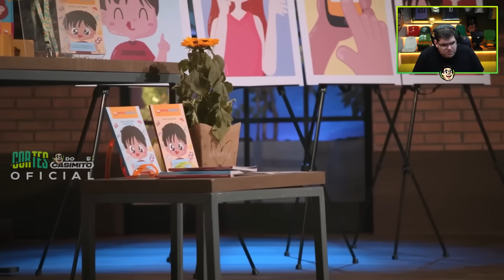CASIMIRO REAGE: APLICATIVO PARA AJUDAR COM A FALA - SHARK TANK BRASIL (8ª TEMP)|Cortes do Casimito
8ª TEMPORADA - SHARK TANK BRASIL

Acesso antecipado no canal do Shark Tank Brasil no YouTube toda segunda, às 21h e estreia no Sony Channel dia 3 de outubro.